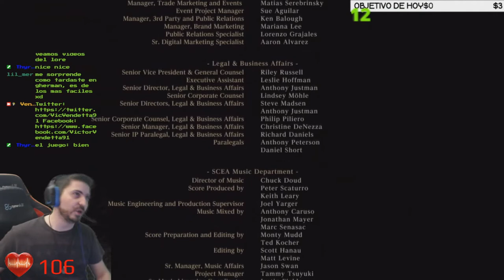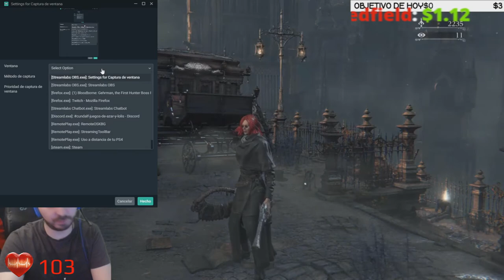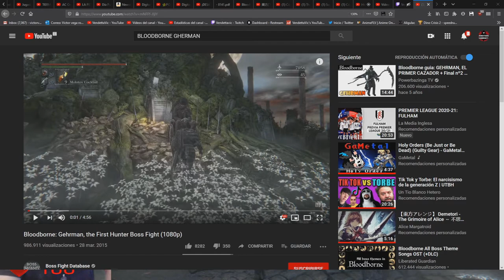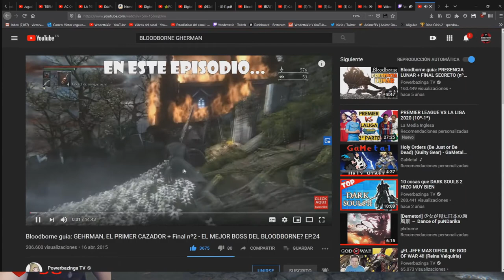💀BOSS FINAL SECRETO Presencia Lunar💀🔪FINAL DEL JUEGO🔪🕹️BLOODBORNE🕹️🔴No HP up + First Run🔴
Agradecimientos especiales a los miembros del canal!: Thyrex310, Mysterious y ROYALE XTREM !!!

Fuente: Wikipedia.